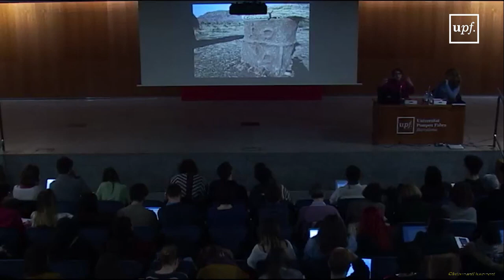Género y cultura material entre los Gumuz y Dats'in de Etiopía. Catalunya. 22 de febr 2018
Género y cultura material entre los Gumuz y Dats'in de Etiopía.

Catalunya.
2 de febr 2018.

Género y cultura material entre los Gumuz y Dats'in de Etiopía. Una aproximación etnoarqueológica
A càrrec de:
 Profesora Almudena Hernando, del departamento de Prehistoria y Arqueología de la Universidad Complutense de Madrid.
Gumuz y Dats'in son dos sociedades de agricultores de azada que viven en el noroeste de Etiopía, en la frontera con Sudán.
 Aunque los Gumuz eran conocidos por la bibliografía,
 los Dats'in han sido documentados por primera vez en el proyecto de etnoarqueología  cuyos objetivos se presentarán en este seminario.
Ambos poseen características muy similares, con hombres que sostienen relaciones igualitarias, y mujeres en posiciones claramente subordinadas.
 El objetivo principal del proyecto es analizar cómo se construye la subordinación de las mujeres a través de su apariencia corporal y del uso de cultura material, lo que se expondrá acompañado de abundante documentación gràfica

       Organitza: Institut d'història Jaume vicens i vives i Grup de Recerca en Colonialisme, Gènere i Materialitats (CGyM) en col•laboració amb UPF Igualtat